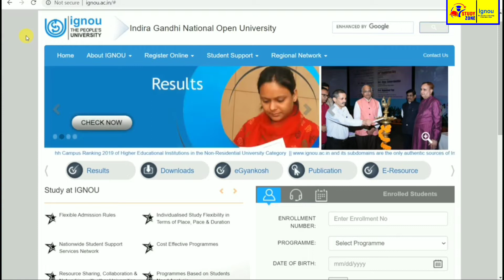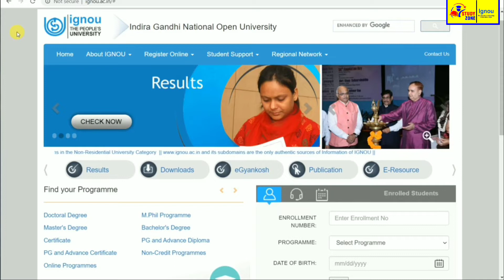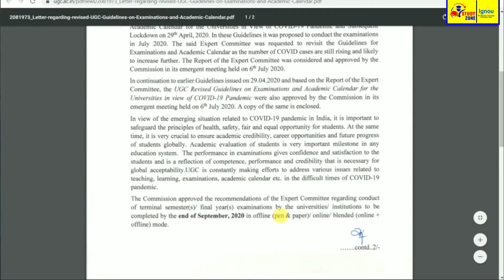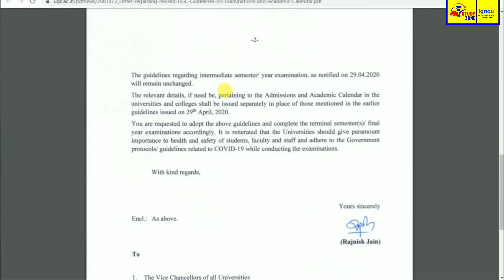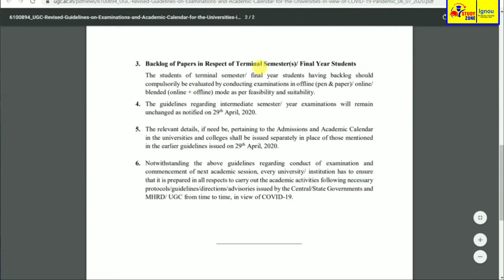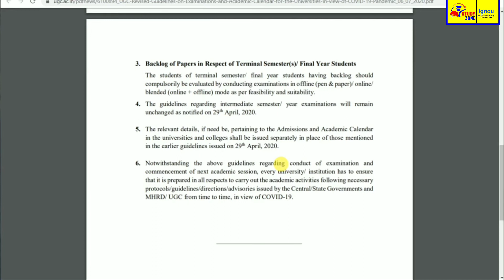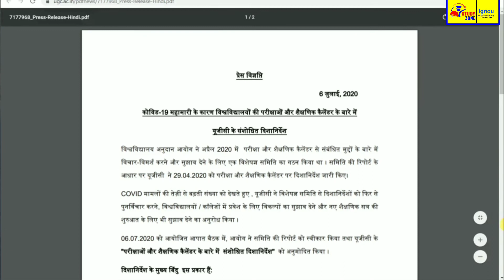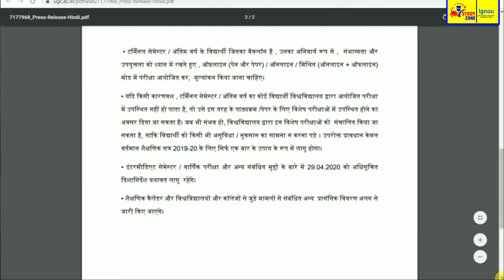UGC New Revised Guidelines for Term Exams Complete information for all Students By STUDY ZONE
ignou